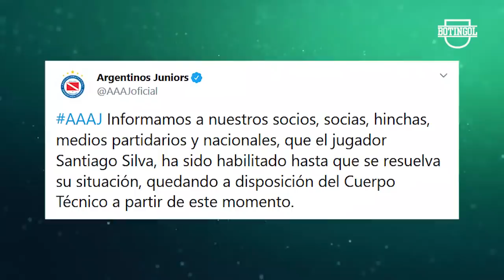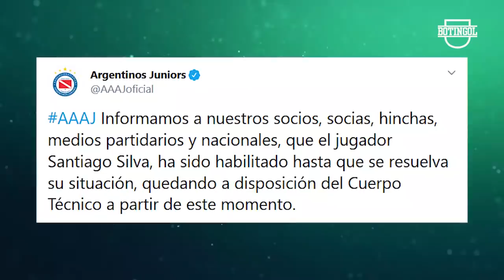RIVER gana con POLÉMICA + ¿Qué DIJO MIGUEL RUSSO del VAR? + BENEDETTO habla de la lengüita 😛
Además: San Lorenzo podría vender a Marcos Senesi, Beccacece le hecha la culpa al tiempo de trabajo en Independiente, el posible equipo de Racing, Rosario Central podría no concentrar, declaraciones de Gallardo, declaraciones de Benedetto y el episodio con Montiel en Madrid, River ganó a Cerro Porteño con polémica, declaraciones de Miguel Angel Russo.